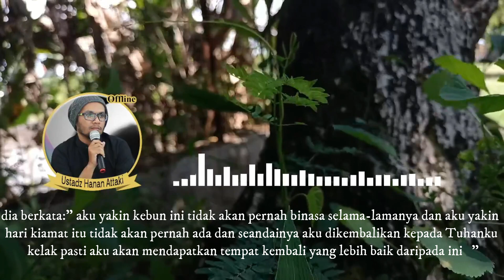Allah Itu Tau Kamu Mencintainya Maka Allah Hadirkan Dia Yang Tepat Untukmu - Ust. Hanan Attaki, Lc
Assalamu’alaikum.wr.wb
Selamat Datang Sobat Muslim Di Chanel Islam Menjawab.
Selama Masih Hidup di Dunia ini Kita Pasti Terlibat dalam Masalah,
Baik itu Maslah Kecil yang Mudah Di selesaikan bahkan hingga Masalah Yang Sulit di Selesaikan.
Atas dasar inilah chanel ini Dibuat Sebagai refrensi sobat muslim sekalian dalam Mengatasi masalah sehari - hari
Karena Semua Masalah Pasti Ada Jawabannya Dalam Agama Islam.
Hari Ini Kami Akan Membahas tentang :
 ALLAH HADIRKAN DIA YANG TEPAT
Yang Akan di Bahas Oleh Ustadz/ustadzah
hanan attaki

Jika Sobat belum Menemukan Solusi untuk Masalah Sobat Muslim Bisa Komen di Kolom komentar ya...!!!
Kami akan Segera mengupload video terkait pemecahan masalah sobat muslim sekalian.

Alat Tempur.

1 Unit Pc

Ram 2x8 DDR 3 1600Mhz
PSU SEASONIC Core Gold gm-650

Software Editing

Obs Studio
Filmora x
Adobe Premiere